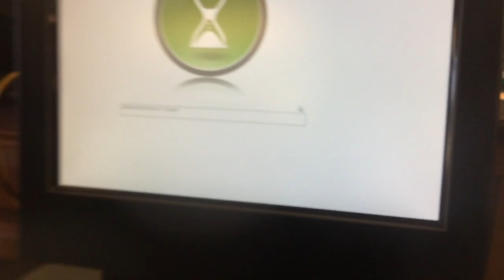jax car wash